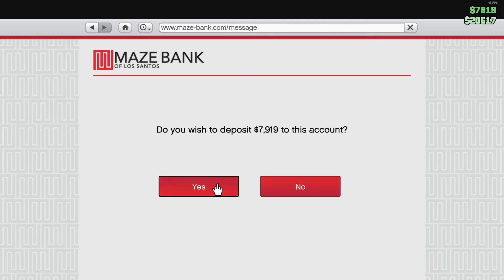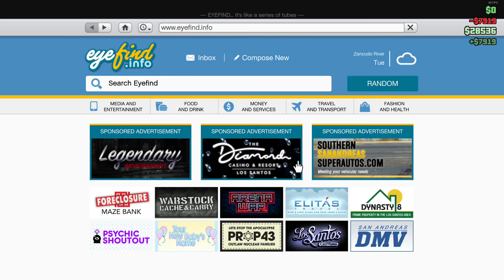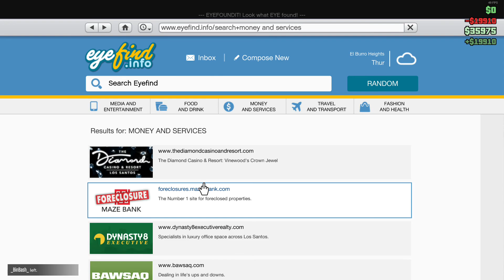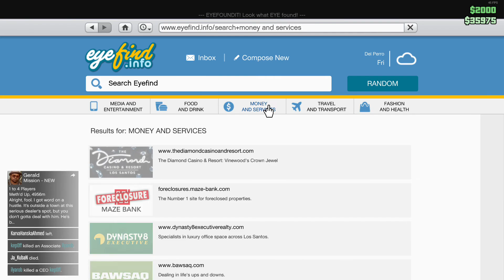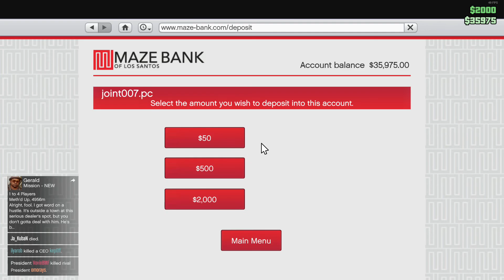GTA Online PC - 2020-01-31 20:53 Gameplay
OS:
   Host: Ubuntu 18.04, dm-crypt, zfs, kvm, libvirt + qemu 4.1
Host Specs:
   32GB DDR4 2666MHz
   AMD Sapphire RX580 8GB
   Some shitty nVidia for host graphics
   3x WD Green 2TB
Guest Specs:
   Host-model libvirt setting with 5x dedicated core(10 threads), pinned, isolcpus used
   20GB RAM allocated via hugepages
   120GB mirror on SSD
   1,7TB mirror on HDD with SSD boost(2x 120GB ZFS L2ARC cache)
   1,7TB single HDD with SSD boost(2x 120GB ZFS L2ARC cache)